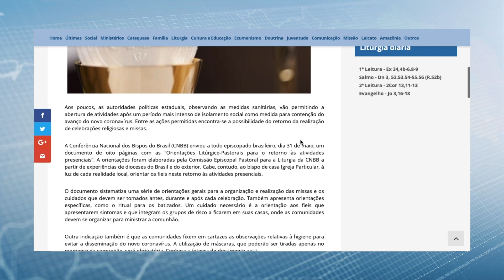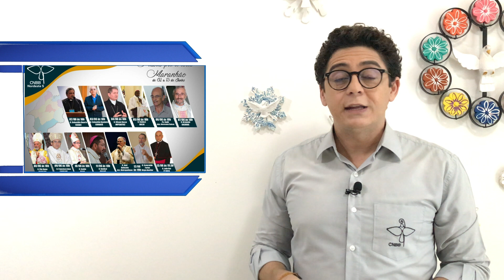CNBB | Boletim Igreja no Brasil n° 395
Confira o que foi destaque na semana da CNBB no Boletim Igreja do Brasil.

Apresentação: Bruno Feittosa
Edição: Caio Lima

Destaques desta edição:

CNBB recebe o prêmio “Vozes da Resistência” por atuar a favor da justiça

Entrevista: dom Roque Paloschi comenta relação da Igreja com o cuidado do meio ambiente

Diocese de Propriá (SE) comunica falecimento de dom Mario Rino Sivieri

CNBB envia aos bispos do Brasil orientações litúrgico-pastorais para retorno às atividades

Em parceria com a AVSI Brasil, CNBB cede espaço para ser centro de acolhida para migrantes em Brasília

Presidência da CNBB nomeia novo reitor do Pontifício Colégio Pio Brasileiro, em Roma

Cáritas diocesana de Caicó doa 50 mil máscaras a famílias no interior do RN

Presidente da CNBB concede entrevista ao programa “Arquivo A”, da TV Aparecida

O Papa nomeou núncio apostólico na Rússia dom Giovanni d’Aniello, até então núncio no Brasil

Enem em tempos de pandemia é tema da ‘lives de quarta’ da Cultura e Educação da CNBB

Regional Nordeste 2 registra fortalecimento de rede de caridade e avanços na comunicação

Bispos do Maranhão se unem para celebrar missas ao vivo em tempos de pandemia